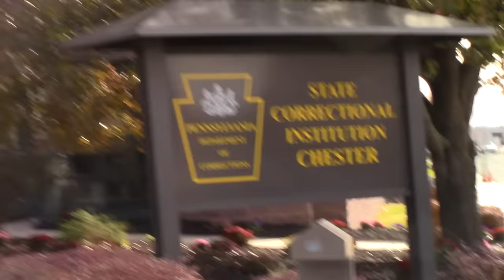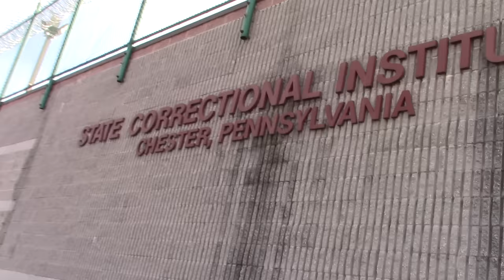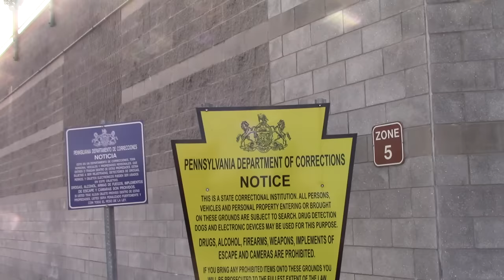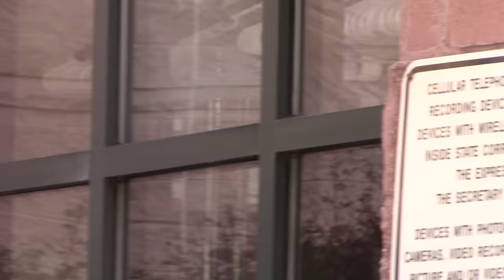INSANE Correctional officer -State Correctional Institution - Chester Pa. - Part 1 of 3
Prisons are a dangerous place. For innocent citizens walking on the public sidewalk that is. You got to love prisons...I sure do.

Filmed along with WolfyGladly